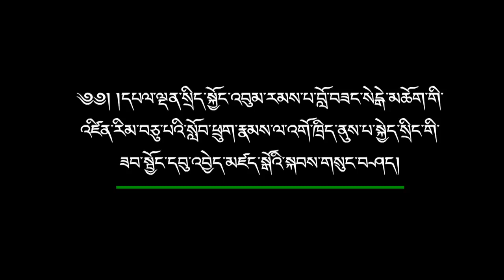Sikyong Dr. Lobsang Sangay talk at inaugural ceremony of leadership workshop for class X students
༄༅། །དཔལ་ལྡན་སྲིད་སྐྱོང་འབུམ་རམས་པ་བློ་བཟང་སེངྒེ་མཆོག་གི་འཛིན་རིམ་བཅུ་པའི་སློབ་ཕྲུག་རྣམས་ལ་འགོ་ཁྲིད་ནུས་པ་སྐྱེད་སྲིང་གི་ཟབ་སྦྱོང་དབུ་འབྱེད་མཛད་སྒོའི་སྐབས་གསུང་བཤད།